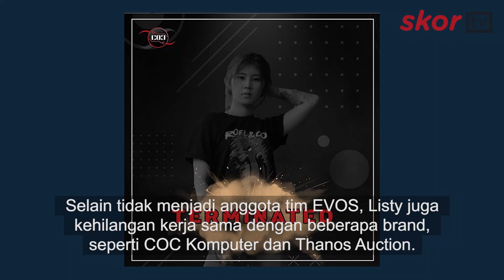LISTY CHAN DENGAN SKANDAL DAN KARIERNYA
Listy Chan saat ini sedang menjadi perbincangan di Dunia ESport.
Sayangnya bukan karena prestasinya yang menjadi perbincangan, melainkan kisah asmaranya yang dikabarkan menjalin hubungan dengan YouTuber Ericko Lim.
Melalui akun instagram EVOS ESport, Tim EVOS Ladies memutuskan untuk menghentikan kerja samanya dengan Listy Chan sejak rabu (15/7/2020).